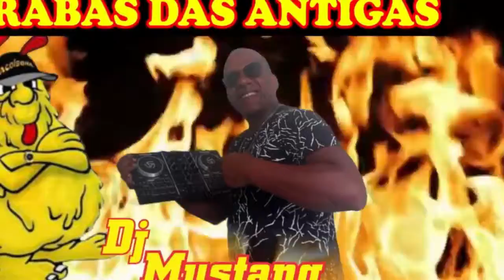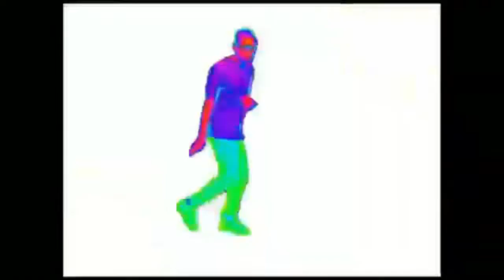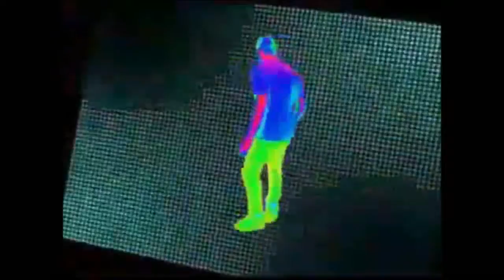ACOISONA FUNK DAS ANTIGAS FUNK MELODY RASTEIRO & MONTAGEM DA ANTIGA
🏆🔥AQUI NO CANAL ACOISONA VOCÊ VAI OUVIR AS MELHORES DO FUNK DAS ANTIGAS EQUIPE ACOISONA DOS ANOS 80,90, A MAIS TOCADAS NOS BAILE DA A COISONA !  PREPARE-SE  PARA UMA VIAGEM DAS ANTIGAS MUITO CLÁSSICO CARIOCA, COM RAPS AUTÊNTICOS FUNK MELODY INTERNACIONAL, MONTAGEM DAS ANTIGAS QUE VÃO TE FAZER DANÇAR CANTAR NA HORA! VOU TE FAZER REVIVER ESSA ÉPOCA QUE FICOU MARCADA PELOS PASSINHOS DAS ANTIGAS
▬▬▬▬▬▬▬▬▬▬▬ஜ۩۞۩ஜ▬▬▬▬▬▬▬▬▬▬▬▬▬
00:00 - Inscrever-se @acoisona
00:06 - In-Dex - Now You're Gone
04:25 - SHAVONNE SOTELL ME TELL ME
08:15 -  SAMUEL OPEN YOUR EYES @acoisona
11:00 - NYASIA NOW AND FOREVER
13:53 - SPANISH FLY PRECIOUS
16:10 - MELO DA PRINCESINHA FALLING SLOWLY @acoisona
18:20 - BUFFY GIVE ME A REASON
21:26 - RANDY KENDALL
24:10 - DINA WHEN YOU X WANTS WANT YOU BAC @acoisona
27:21 - LIL SUZY PROMISE ME
28:40 - LIL SUZY TAKE ME IN YOUR ARMS
31:45 - JOHNNY O FANTASY GIRL
34:53 - SONZÃO DAS GALERAS
34:58 - VINHETA A COISONA
35:35 - SEQUÊNCIA DE RASTEIRO
43:51 - @acoisona
44:08 - SEQUÊNCIA MONTAGENS DAS ANTIGAS
59:22 - ATÉ PRÓXIMO BAILE GALERA DA ZZ
          └📁Montagem OLAK5uy_n8nRSdFZsRmPoCKVd23r0rUcZLGkT8OoA
               └📁 Rap:OLAK5uy_lj2m-NKjMo8Zck27CIRSNY0uNCgZczPxc
E aqueles que também só visualizaram, agradeço Da Mesma forma. Vamos a luta... não vamos deixar o funk da antiga Acabar Assim. Divulguem o  canal para os seus amigos. Agradeço de Coração❤ à todos!!
▬▬▬▬▬▬▬▬▬▬▬ஜ۩۞۩ஜ▬▬▬▬▬▬▬▬▬▬▬▬▬
AJUDE O FUNK DA ANTIGA! DEIXE SEU LIKE E ATIVE O SININHO PRA RECEBER AS NOTIFICAÇÕES DE CADA VÍDEO NOVO!TRAZER  AS MELHORES MÚSICAS DE  TODOS OS TEMPOS,TEM  INTERAÇÃO TOTAL COM SEU INSCRITO SÓ AQUI VOCÊ  ENCONTRA!! VOCÊ NÃO VAI FICAR DE FORA DESTE CONTEÚDOS FUNK DAS ANTIGAS  OBRIGADO POR SUA VISITA👏👏
▬▬▬▬▬▬▬▬▬▬▬ஜ۩۞۩ஜ▬▬▬▬▬▬▬▬▬▬▬▬▬
✅ Contrate a equipe Acoisona (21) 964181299 !!!